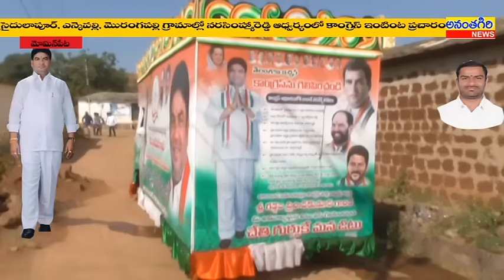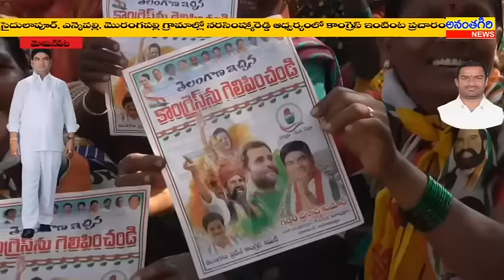మోమిన్ పేటలో నర్సింహ్మా రెడ్డి కాంగ్రెస్ ఇంటింటి ప్రచారం